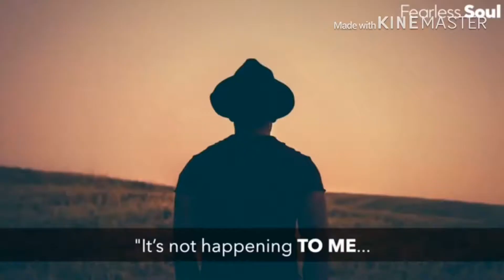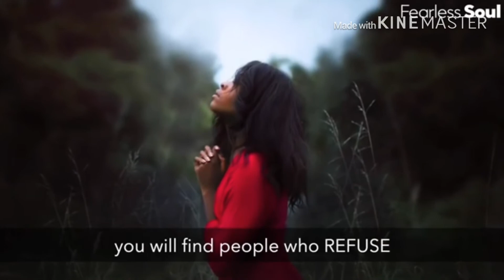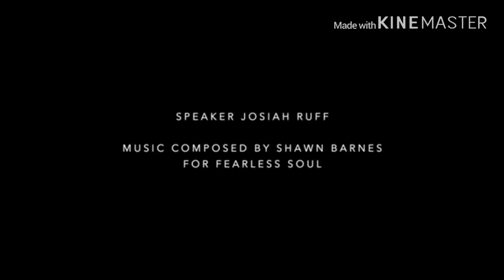𝙸𝚝’𝚜 𝙽𝚘𝚝 𝙷𝚊𝚙𝚙𝚎𝚗𝚒𝚗𝚐 𝚃𝚘 𝙼𝚎, 𝙸𝚝’𝚜 𝙷𝚊𝚙𝚙𝚎𝚗𝚒𝚗𝚐 𝙵𝚘𝚛 𝙼𝚎// 𝟸𝟶𝟸𝟶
FearlessSoul !!!